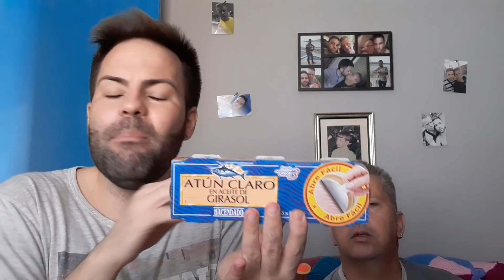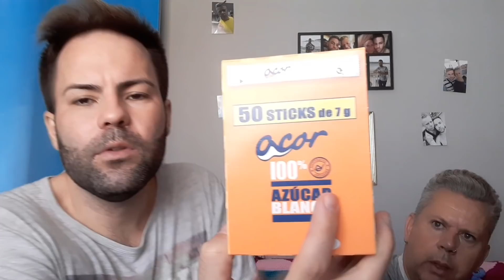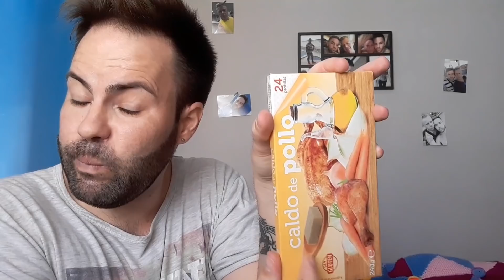Compra MERCADONA // Preparamos SERRANITOS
Hola mi gente , como sabeis esto es un canal creado para divertirnos haciendo recetas , compras y vlogs con un toque de humor.